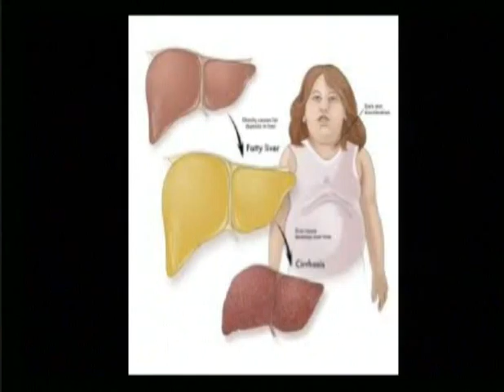Anopa Bosuo 27 06 14 Part 9 1